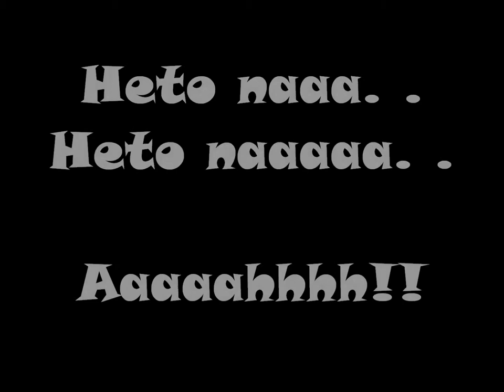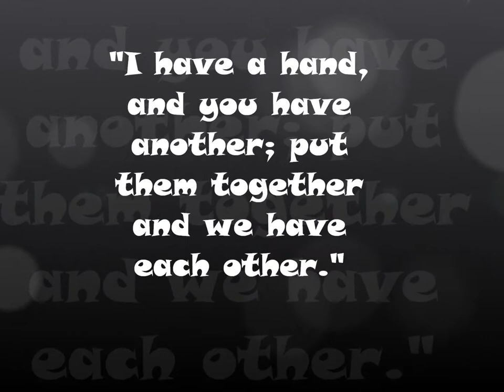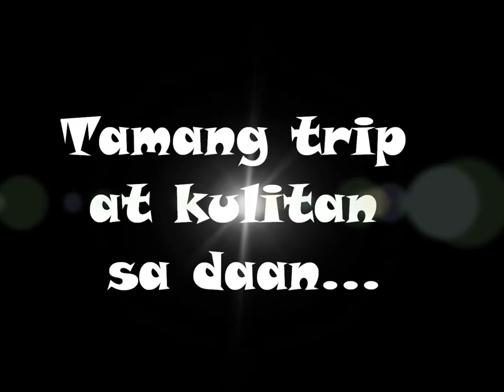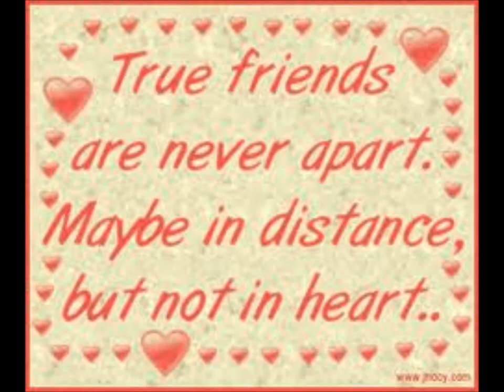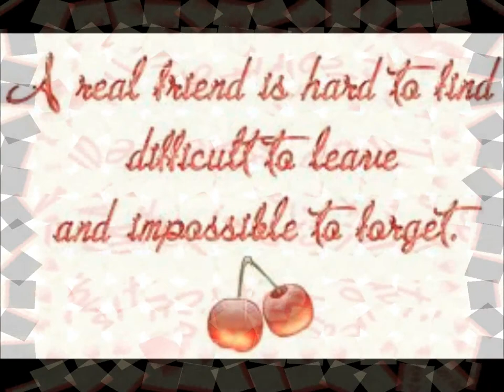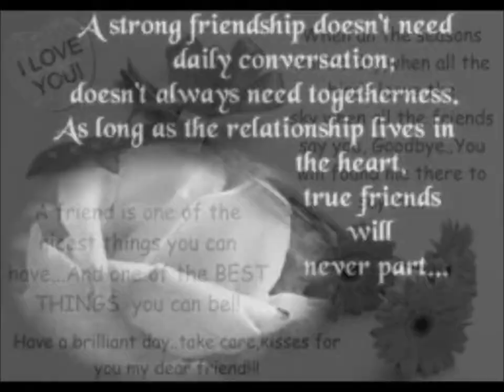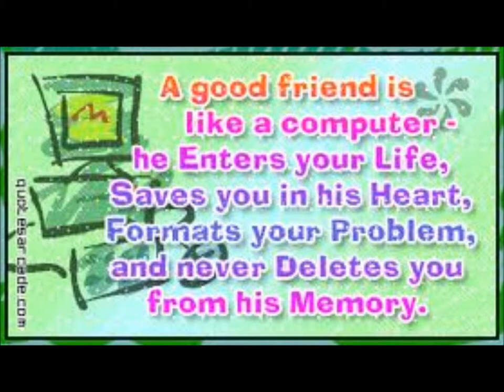chayapoy.p27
at sna makuha nyo message nyan